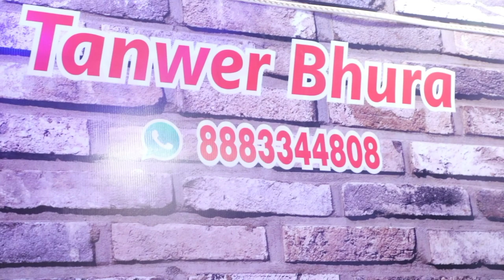Tanwar bhura the real owner of Astor || Rottweiler kennel || Rottweiler puppies for sale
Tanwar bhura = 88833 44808